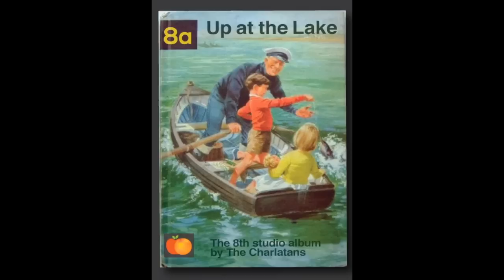The Charlatans - All The Books That You've Been Through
Following the success of their Periodic Table poster, The Charlatans are proud to announce details of a new limited edition print to celebrate World Book Day. The full colour, signed, lithograph prints feature a collection of your favourite Charlatans albums re-imagined as classic book covers.

There are 200 ​prints, all signed by the band, available from March 3rd priced £50 + p&p.

There are also a very limited number available from the following record shops;
Rough Trade, London
Piccadilly, Manchester
Resident Records, Brighton
Monorail, Glasgow

There will also be the chance to buy a set of All The Books You've Been Through bookmarks. These are priced at £8 for a pack of six and available through the band's website.

"When we finished recording Modern Nature, someone had written a list of all 12 of our album titles at the studio. I'd just written a book and I'd started to talk about names and cover designs with the publisher - I imagined what kind of books would be conjured up by the names of our records and it escalated from there. Four years ago, we made 123 of our song titles into a design of the periodic table and everyone went crazy for the posters we made. I mentioned the book idea and soon enough we had what we thought would look good as a print. We thought we'd get some made, we've signed them all and there'll be 200 of them available on World Book Day"​ - Tim Burgess